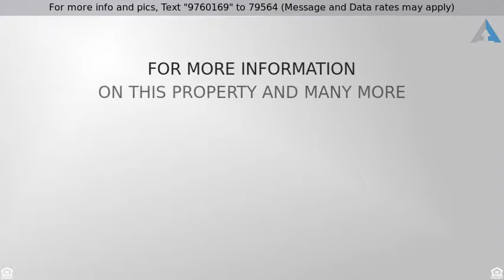Priced at $2,825 - 15 Greenmoor , Irvine, CA 92614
Rare Find- 3 Bedroom townhouse in center of Woodbr

Rare Find- 3 Bedroom townhouse in center of Woodbridge Village Association. Functional floorplan with open layout, natural light and vaulted ceilings. Flooring throughout is wood laminate and brand-new carpet upstairs. Remodeled kitchen includes brand new stainless-steel appliances, deep stainless sink, stylish stone back space and countertops and newly painted cabinets. Main floor master suite with ample closet space and a remodeled ensuite master bathroom. Bathroom has brand new vanity, fixtures and shower enclosure. Additional upgrades include plantation shutters, recessed lighting throughout, ceiling fans in the bedrooms, and closet organizers. End unit location with large enclosed patio in the front perfect for entertaining or a BBQ. Access to 1 car garage and plenty of guest parking within the community. Convenient location close to the 405 freeway and walking distance to Woodbridge lake lagoon, pools, bike trails and community amenities. Close to Irvine shopping areas and award-winning schools!